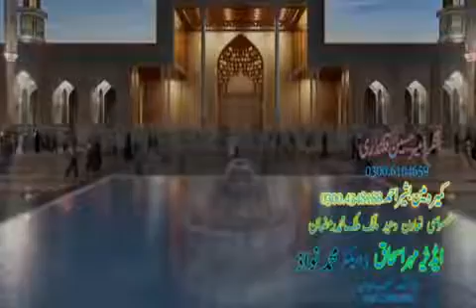Rab ka Husan rab hy Ameer husan qlndri dwana